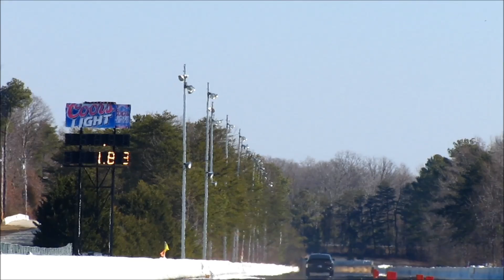Dasan's First Outing On WasteGate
11 PSI dialing in trans tune